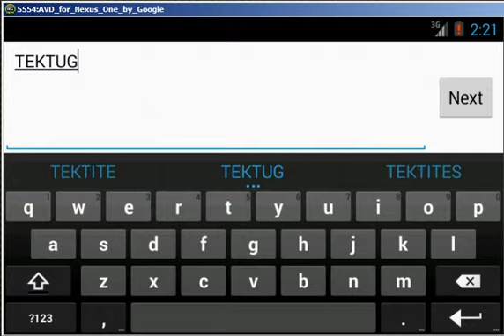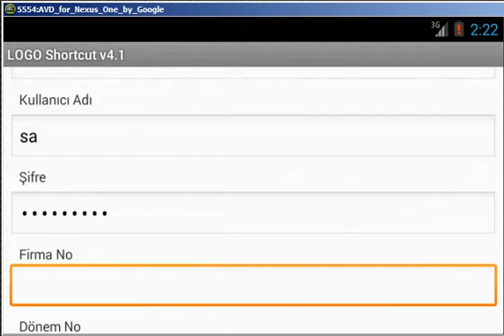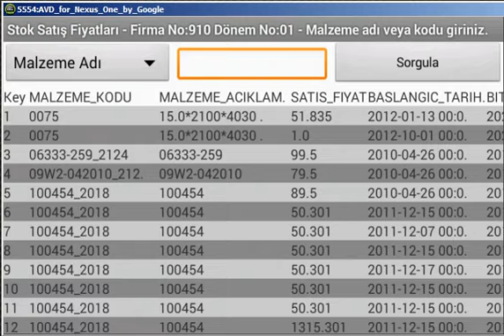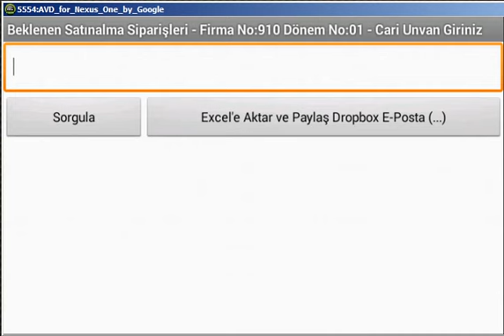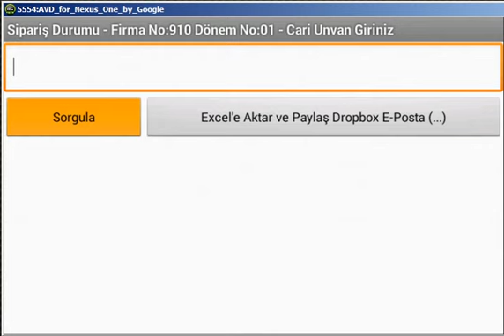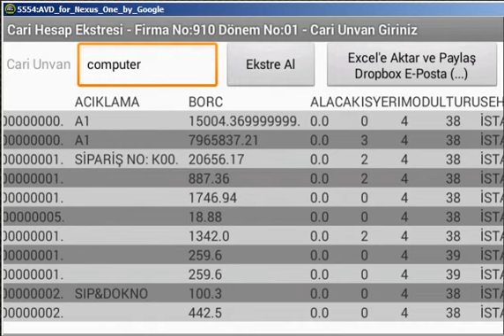LOGO Shortcut 4.1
LOGO Shortcut

MSSQL tabanlı tüm LOGO ürünlerinde online olarak kullanılabilinir. Proje tamamen ücretsiz ve test amaçlıdır. "Ayarlar" ekranından firmanızda ulunan MSSQL sunucunuzun bağlantı bilgilerini girerek uygulamayı kullanabilirsiniz. Eksiklerimizi ileterek uygulamamıza dahil etmek temel amacımızdır.

Eklenecekler
[OK!] Cari Hesap Ekstresi,  (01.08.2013 - EKLENDI)
[OK!] Stok Satış Fiyatları, (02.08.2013 - EKLENDI)
[-] Kasa
 Kasalarınızın toplam durumunu ve detaylarını
[OK!] Banka Hareketleri, (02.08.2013 - EKLENDI)
[-] Çek -- Senet
 - Müşterilerinizden aldığınız çeklerin toplam tutarlarını, en yüksek miktarlı ve en yakın vadeli olanlarını,
 - Kendi çeklerinizin toplam tutarlarını, en yüksek miktarlı ve en yakın vadeli olanlarını,
[-] Online Adres Defteri ve Telefon edebilme Özellikleri
[-] Satış toplamlarınızı, en çok satış yaptığınız müşterilerinizi, en çok satılan ürün ve hizmetlerinizi,
[-] Toplam satış siparişlerinizi, en çok sipariş veren müşterilerinizi, en çok sipariş alan ürün ve hizmetlerinizi,
[-] Toplam satınalma siparişlerinizi, en çok sipariş verdiğiniz tedarikçileri, ürün ve hizmetleri,
[-] Borçlarınızın toplamını, en borçlu olduğunuz cari hesapları,
[-] Alacaklarınızın toplamını, en çok alacaklı olduğunuz müşterilerinizi,
[-] Stok ve envanter durumunuzu, miktarına ve değerine göre malzeme detaylarınızı,

Uygulamamız da şuan;
[x]  Stok Satış Fiyatları, (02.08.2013 - EKLENDI)
 Stok Satış Fiyatları butonu yardımı ile malzeme kodu girilerek; Malzeme Kodu, Malzeme Açıklaması, Satış Fiyatı, Başlanğıç Tarih, Bitiş Tarihi, Cari Kodu, Vade değerleri tam ekran dönmektedir. [Max. 200 satır]
[x]  Banka Hareketleri - (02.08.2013 - EKLENDI)
 Banka Hareketleri butonu yardımı ile tarihe göre sıralı son 200 satır dönmektedir. Tarih, Banka Kodu, Banka Açıklama, Cari Kodu, Cari Unvanı, Açıklama, Giriş, Çıkış, Fiş Türü, Döviz Türü, Döviz Giriş, Döviz Çıkış değerleri tam ekran dönmektedir. [Max. 500 satır]

[x]  Cari Hesap Ekstresi - (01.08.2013 - EKLENDI)
 Cari Hesap Unvanına göre seçim yapabileceğiniz bir alan ile; Cari Hesap Kodu, Cari Hesap Unvanı, Tarih, Ay, Fiş No, Açıklama, Borç, Alacak, İşyeri, Şehir, Telefon, Verigi Numarası, Vergi Dairesi, İlgili, İptal Durumu, Muhasebe Durumu  değerleri dönmektedir. Dönen bu değerleri Excel formatında mail atabilirsiniz. [Max. 500 satır]

[x]  Cari Hesap Borç / Alacak Takibi
 Cari Hesap Unvanına göre arama yapabileceğiniz bir ekran ile; Cari Hesap Kodu, Cari Hesap Unvanı, Bakiye, Borç (B) / Alacak (A) Durumu, Adres, İl, Telefon, İlgili Kişi, E-Posta, Ticari İşlem Grubu değerleri dönmektedir. Dönen bu değerleri Excel formatında mail atabilirsiniz. [Max. 500 satır]
[x]  Malzeme Yönetimi
Malzeme koduna göre arama yapabileceğiniz bir ekran ile; Ambarlara göre stok kontrolü yapabilirsiniz. Malzeme kodlarında barkot tanımları yapıldıysa "Barcode Okut" butonu ile ürün barkodunu okutarak gerçek stoklarını görüntüleyebilirsiniz. Bu ekrandan Malzeme Kodu, Açıklaması, Gerçek Stok, Malzeme Birimi, Barkod, Özel Kod 1, Özel Kod 2, Özel Kod 3, Özel Kod 4, Özel Kod 5 değerleri dönmektedir. [Max. 500 satır]
[x]  Satış ve Dağıtım